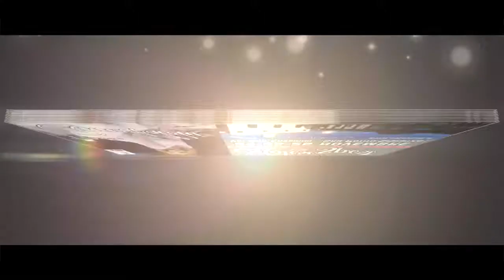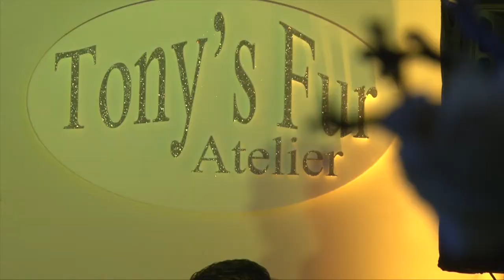Anna Falchi e Sfilata Atelier - Matese Sposi 2017